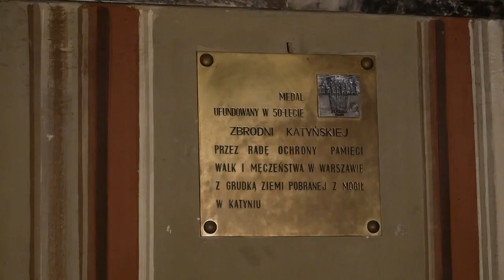Молитва за жертви Смоленської авіакатастрофи у Львівській катедрі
Увечері 9 квітня, у 12-ту річницю авіакатастрофи під Смоленськом, в якій загинули польський президент Лєх Качинський з дружиною та супроводжуючі їх державні, політичні й громадські діячі Польщі, на прохання Генерального Консульства РП у Львові в Митрополичій Базиліці відправлено св. Месу.
Богослужіння очолив і виголосив проповідь Львівський митрополит Архієпископ Мечислав Мокшицький. Молитовно вшанувати загиблих прибули польські дипломати і працівники консульства на чолі з п. Елізою Дзвонкевич, представники польських організацій і українського середовища та паломники з Польщі.

Архієпископ Мечислав в проповіді сказав:
«Минули роки після тих подій і ми бачимо, що мало чим змінився менталітет нащадків катинської різанини. Вони й досі застосовують подібні методи, цього разу щодо українського населення. Ми бачимо, що зло не здається. Так було тоді і так є зараз.
Тому у світлі цих подій ми можемо запитати про значення людської смерті і знайти її в перспективі смерті та воскресіння Ісуса.»
Після завершення Святої Меси було покладання квітів біля пам’ятної таблиці жертвами Катинської трагедії та молитва Ангел Господній за загиблих.